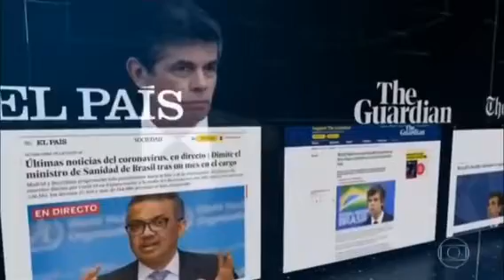Imprensa internacional repercute renuncia de Teich e mercado financeiro reflete negativamente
Imprensa internacional repercute renuncia de Teich e mercado financeiro nacional refletiu negativamente